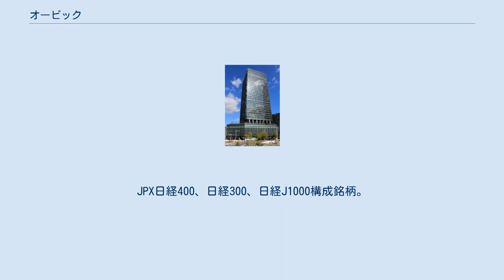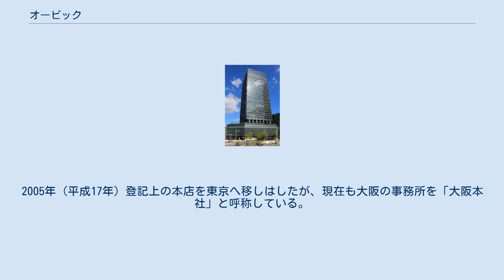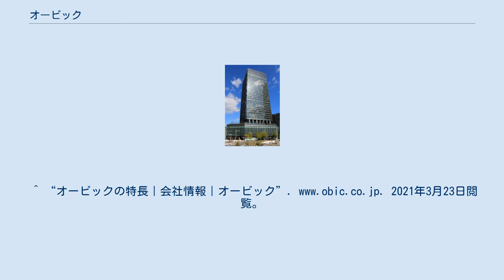オービック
株式会社オービック（英称：OBIC Co., LTD.）は、東京都中央区京橋に本社を置く独立系のシステムインテグレーター企業である。
主力製品は、会計・人事・給与・販売・管理・生産等（ERP）の各業務を横断する統合業務ソフトウェア「OBIC7」シリーズ。
 1968年（昭和43年）創業。
東証1部に上場（証券コード：4684）。
JPX日経400、日経300、日経J1000構成銘柄。
 コンサルティングからハードウェア選定、ネットワーク環境構築、システム開発、導入時教育といった情報システムの導入のみにとどまらず、導入後の運用サポート、サプライ品の供給、法改正に関する情報提供などを含めて一貫して行う「ワンストップ・ソリューション・サービス」により非常に高い利益率を誇る。
2019年度の営業利益率は53.7％（有価証券報告書2020年3月期）である。
また、自己資本比率は90%を超え（有価証券報告書2020年3月期）、無借金経営を続けており財務体質が良い。
 オービックが提供する「統合業務ソフトウェアOBIC7シリーズ」は、ERP累計導入社数18年連続No.1の実績を達成し、20,000社以上のシステム構築・業務改善を手がけている。
近年はクラウド事業に注力しており、自社運営のクラウドセンターを活用し、システムの短期導入・早期稼働のほか、グループ全体の最適化を迅速かつ安定的に提供している。
 創業当初は中古会計機やコンピュータの販売事業を行っており、かつては「コンピュータのオービック」と称していた。
2005年（平成17年）登記上の本店を東京へ移しはしたが、現在も大阪の事務所を「大阪本社」と呼称している。
 なお、「奉行シリーズ」の開発・販売を行うオービックビジネスコンサルタントはオービックの持分法適用関連会社である。
 大阪本社が入居するオービック御堂筋ビル 名古屋支店が入居する大名古屋ビルヂング 連結子会社 持分法適用会社 （有価証券報告書調べ） ^ 冠名「ダノン」の馬主「ダノックス」のオーナー。
ダノンレジェンド、ダノンシャークなど。
 ^ 冠名「ミッキー」の馬主。
ミッキークイーン、ミッキーアイルなど。
 ^ “オービック[4684の株価・株主優待など。]” (日本語). 日本経済新聞 電子版. 2021年3月23日閲覧。
^ “会社情報｜オービック”. 2021年3月23日閲覧。
^ “オービックの特長｜会社情報｜オービック”. 2021年3月23日閲覧。
 ^ SHIMBUN,LTD, NIKKAN KOGYO. “オービック、クラウドビジネス好調 関連売上高、今期100億円”. 日刊工業新聞電子版. 2021年3月26日閲覧。